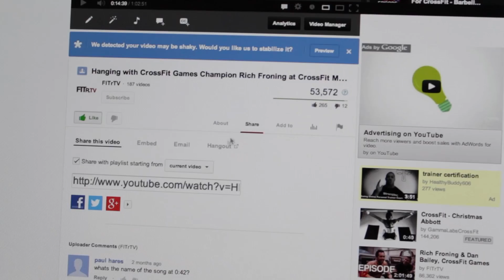Performance Enhancing Drugs and CrossFit - The Daily BS 135